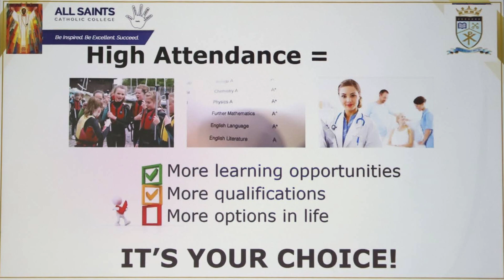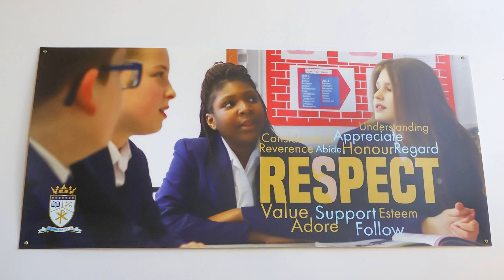ASCC Open Evening 2022